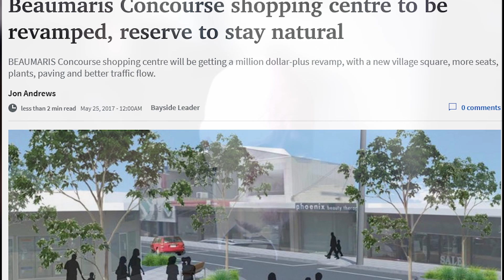Beaumaris Conservation Society with Geoffrey Goode OAM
We are continuing with our local focus in our interview with Geoffrey Goode, the secretary of the Beaumaris Conservation Society.

The Beaumaris Conservation society has a long (starting back in 1953) and illustrious history fighting for conservation values in Beaumaris. As you will hear from Geoffrey, they have fought successfully to preserve Point and Coral avenue in Beaumaris, to stop the expansion of the motor yacht squadron into a mega-marina and even the installation of a water-park and aquarium on the table rocks.

They currently focusing on strengthening the vegetation overlay protection scheme and growing the register of trees of significance in Beaumaris. You can follow all of the latest campaigns on the

Just to note the following corrections:
The area of the Gramatan Avenue Heathland is a quarter hectare rather than an acre.
Motor Yacht Squadron marina proposal entailed accommodation of power boats up to 18 metres long, rather than the 6 metres mentioned.